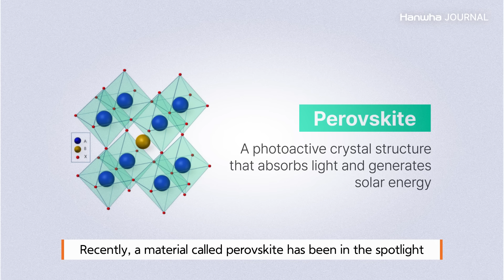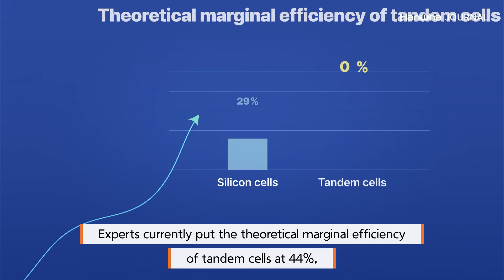An Introduction to Perovskite Tandem Solar Cells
What if we could build solar panels with higher energy efficiency, faster manufacturing, and even cheaper costs? Thanks to perovskite, the next generation of solar panels is right around the corner. Perovskite is a mineral that can increase solar cell efficiency when combined with silicon in what is called a tandem solar cell. Watch to learn how this technology works and how Hanwha is paving the way for the next stage of the energy transition with more efficient solar panels.

00:00 Introduction
00:48 What are perovskite tandem cells?
01:26 Hanwha Qcells’ solar production plans